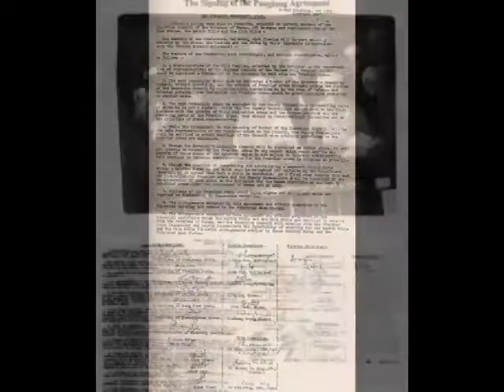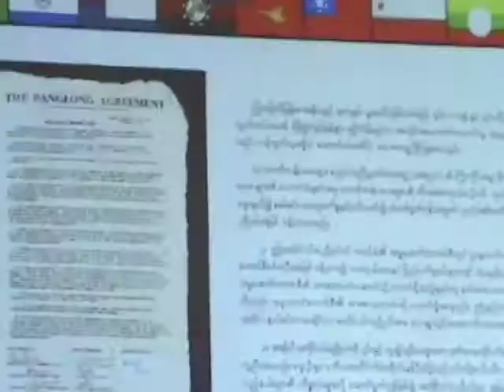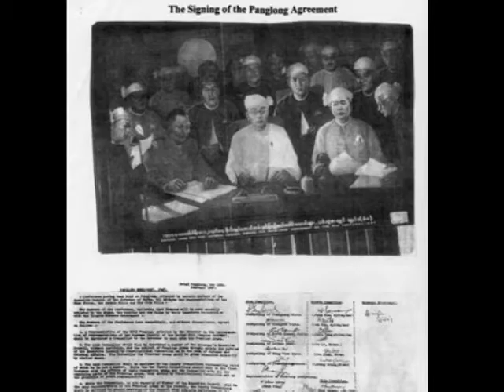Opposition held Union Day